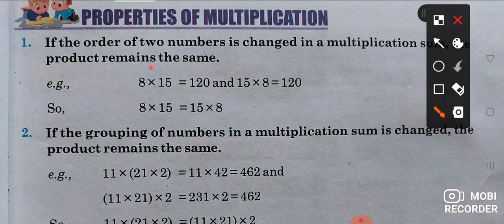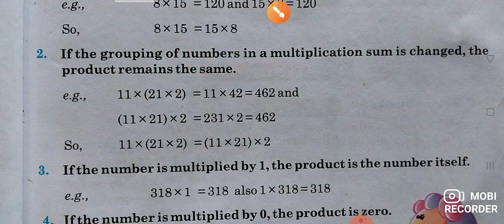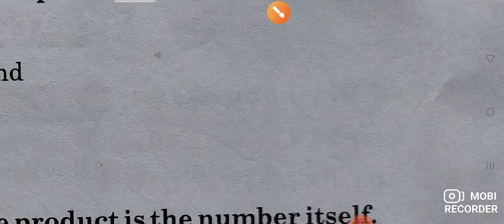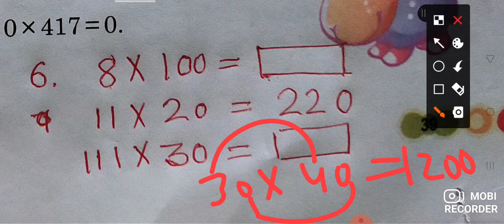some basic properties of multiplication for primary classes//class-3,4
Created byManu thakur